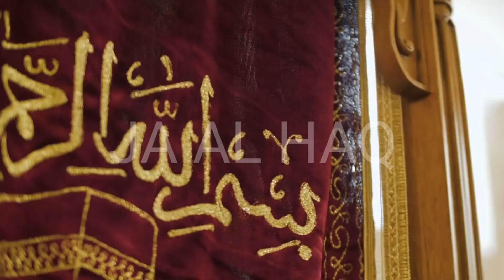ঝাড়ুর কারামত! ঘর ঝাড়ু দেয়ার সময় দোয়া ও জিকির করলে কি বরকত হয়? Jharoo | Jaalhaq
ঘর ঝাড়ু দেয়ার সময় দোয়া ও জিকির করলে কি বরকত হয়? Jharoo |  Jaalhaq